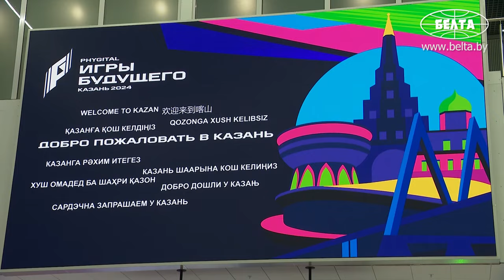Лукашенко, Путин, Рахмон в Казани! // Президентам рассказали про ДОТУ 2! // Экскурсия от Аршавина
Президент Беларуси Александр Лукашенко 21 февраля посетил церемонию открытия Игр Будущего в Казани.

Площадкой для открытия Игр Будущего стал международный выставочный центр "Казань Экспо".

На открытие также прибыли президенты России, Казахстана, Таджикистана, Узбекистана, Кыргызстана, Республики Сербской Боснии и Герцеговины, главы делегаций из других государств. Вместе с ними на почетной трибуне также расположились именитые спортсмены и артисты.